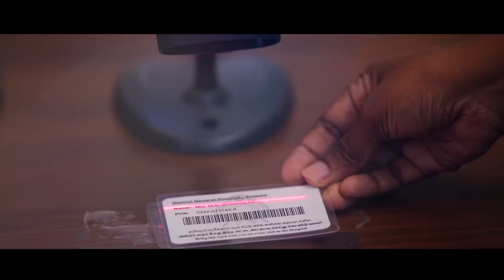Ampaara Hospital Trailer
This is the trailer of the Hospital Documentry video